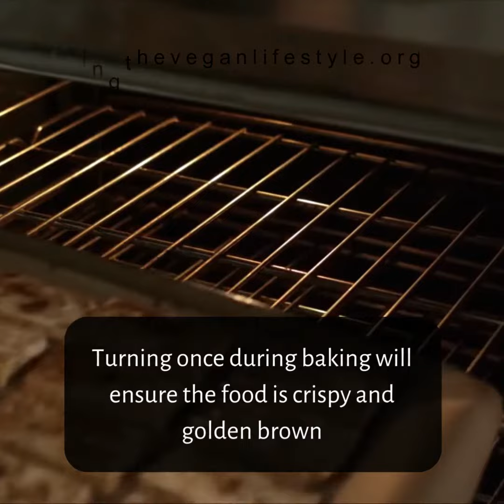Tofu Fish Sticks